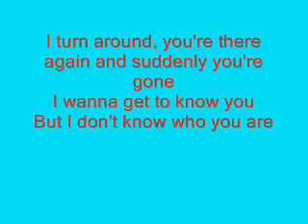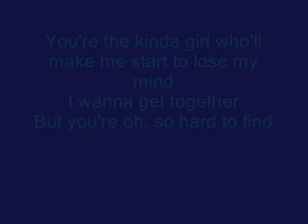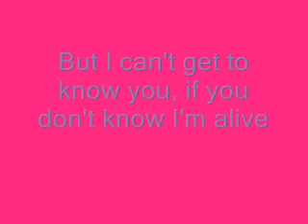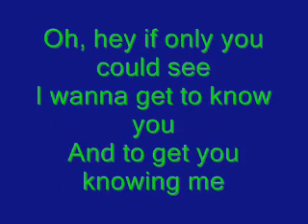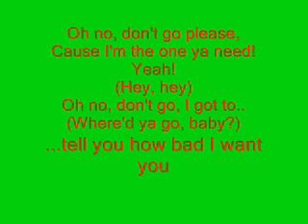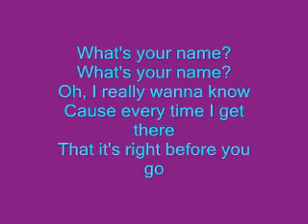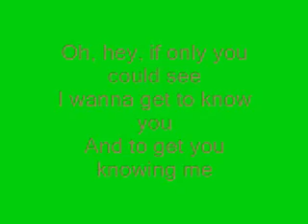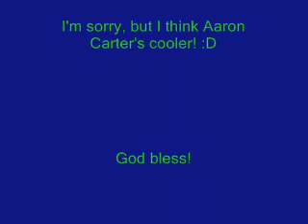Jesse McCartney - What's Your Name? w/ lyrics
This is my favorite Jesse McCartney song. It's on his Beautiful Soul cd. Track 9.